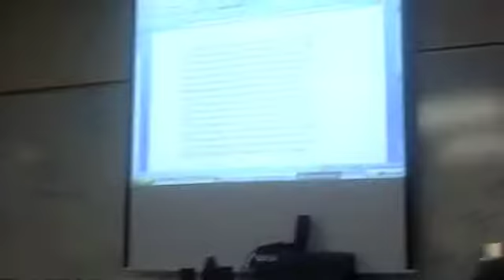[Day 88] Star Kid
Oh, speech and debate.

Comment question: Have you ever been snowed in?